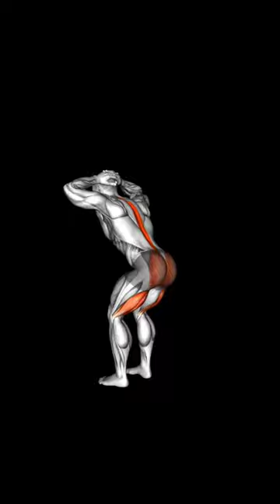wing's chest and shoulders workout